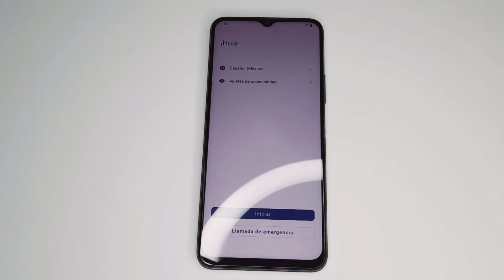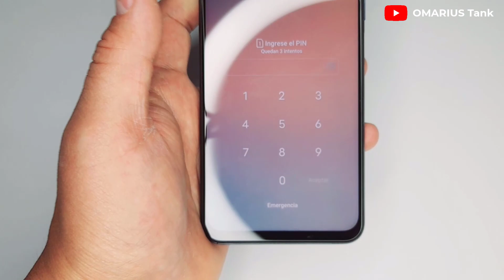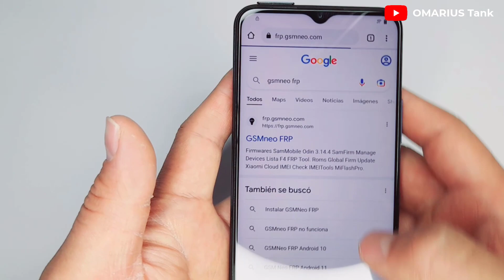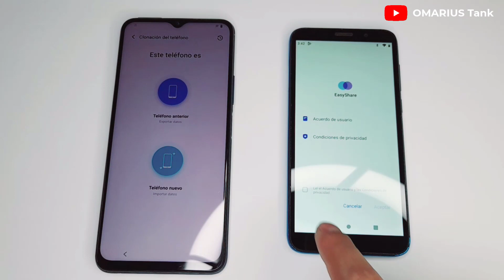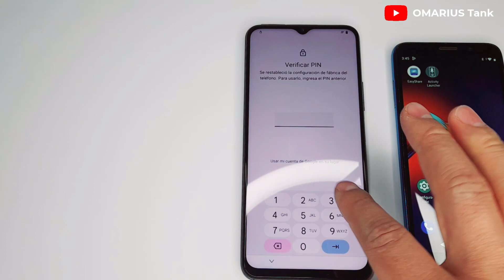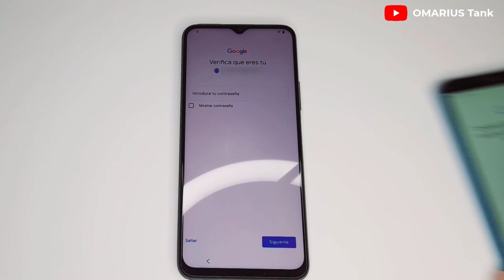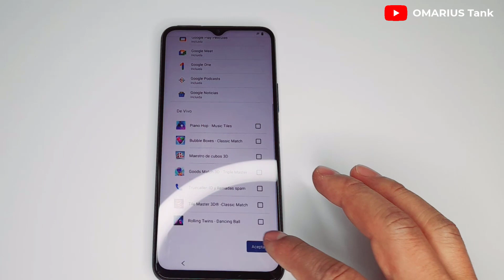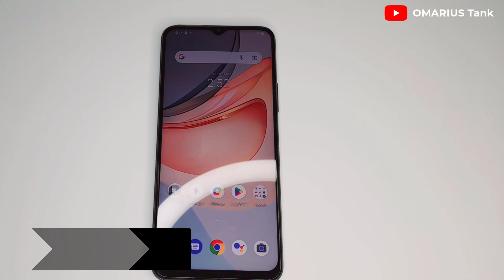☄️Este Método Es Lo Máximo | 🔥Borra Cuenta Google 📱ViVO Y33 (2057) | Nuevo FRP Android 13 2023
👌Este Método Es Excelente, Muy Bueno
Así Eliminamos  La cuenta Google ViVO Y33 Con Android 13
Método Actualizado 2023 ▶ 🚩👀👉Mira El Vídeo. ☝☝☝

☄️Activar 2 GPUs en Tu PC Y que trabajen Al mismo Tiempo Saca el Máximo Provecho

👍Si Quieres Ayudarme A mejorar El Canal,  Clicka Aqui Mero